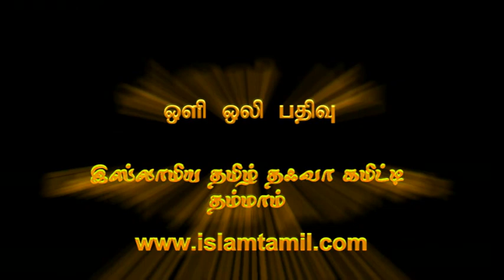சோதனைகளின் போது ஒரு முஸ்லிம்_மவ்லவி அப்துல் அஜிஸ் முர்ஸி _25-11-2016_ குலோப் ஜூம்மா